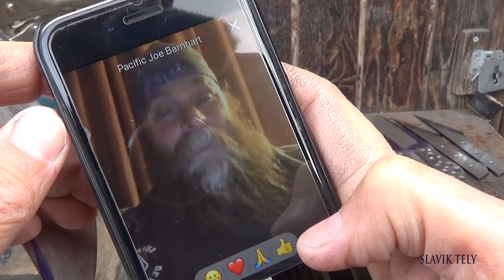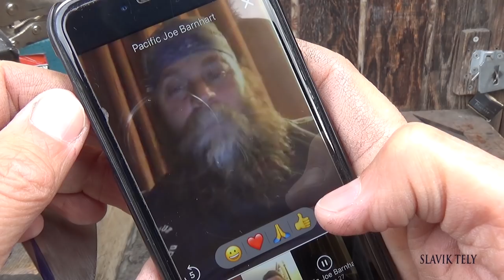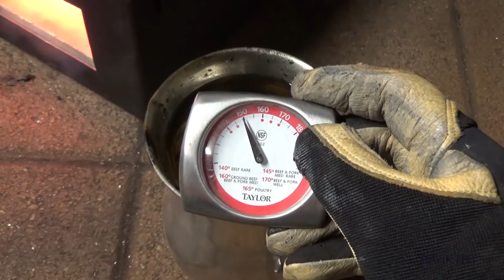Making Anglian Knife Part 1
KNIFE - SOLD

STEEL
New Jersey Steel Baron
3/16 inch (4.76 mm) thick
High Carbon 1075
1 inch radius loop handle hole

TOOLS
AMAZON LINKS

Bessey Vise
Dewalt Drill
Dewalt Grinder
Nicholson files
1 inch Dewalt Mandrel
Bronze Center punch
Diamond wheels
2 Burner Knifemaker Deluxe Majestic Forge
Canola quenching oil-heated to 135 degrees F.
Rubber mallet
Dykem blue layout fluid

MATERIALS
Blue G10 fiberglass spacer-usaknifemaker . com
CW Red Hybrid Carbon Fiber Handles-by CarbonWaves.com
Chain Ring Bolt 5/16 inch Satin MALE dia x .56 inch L 10-32 thread usaknifemaker.com
Chain Ring Bolt 5/16 inch Satin FEMALE dia x .56 inch L 10-32 thread usaknifemaker.com

Holstex Sheath- Knifekits.com
Blade Tech Industries Tek-Lok Holster Attachment with Hardware, Black- Amazon
 5 minute epoxy glue
Windex
EDCi Formula-rust/corrosion protectant